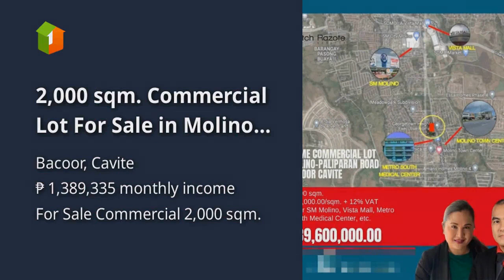2,000 sqm. Commercial Lot For Sale in Molino Blvd. Bacoor Cavite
2,000 sqm. Commercial Lot For Sale in Molino Blvd. Bacoor Cavite

Lots, Lands, and Farms For Sale in Bacoor, Cavite: Bacoor, Cavite